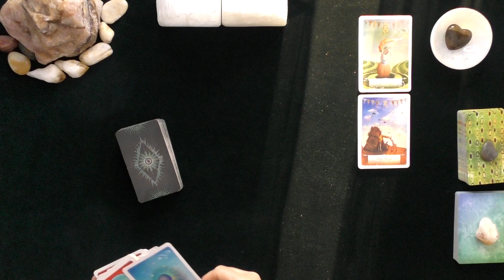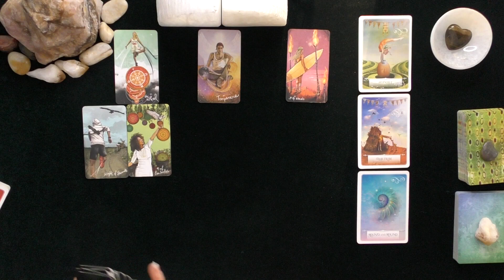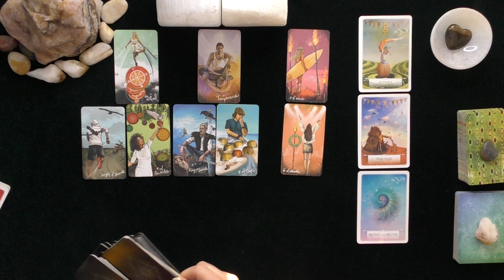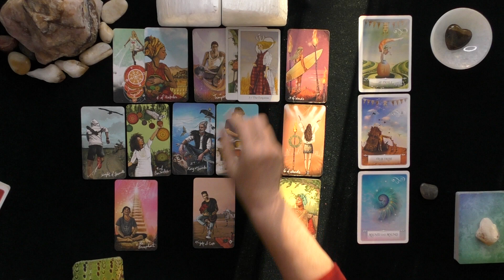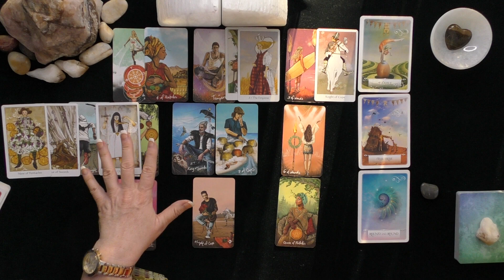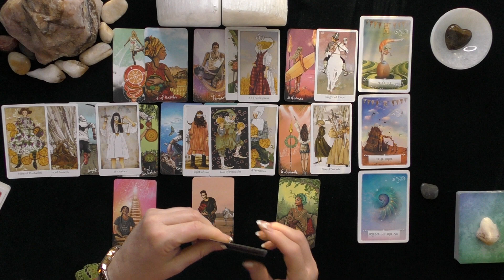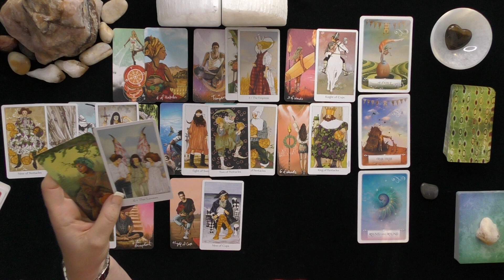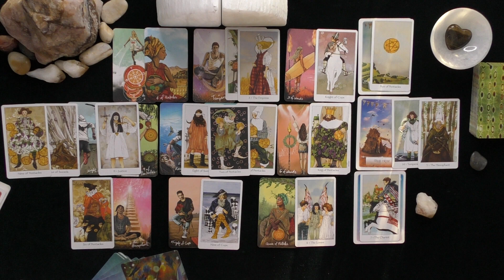CAPRICORN~YOU ARE THEIR PROFESSOR OF LOVE!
CAPRICORN~YOU ARE THEIR PROFESSOR OF LOVE!  ~LOVE TAROT JULY 2020~CROSS WATCHERS VIDEO~VALID 0-6/12 MONTHS; TIMELESS IF IT RESONATE!S

PERSONAL READINGS INFORMATION:
5.0 RATED! 7504+ REVIEWS 22782 + ONLINE READINGS

CONTEST RULES TO ENTER CONTEST
3.  WINNERS POSTED MONTHLY ON COMMUNITY PAGE!